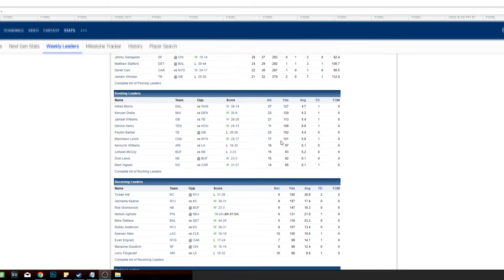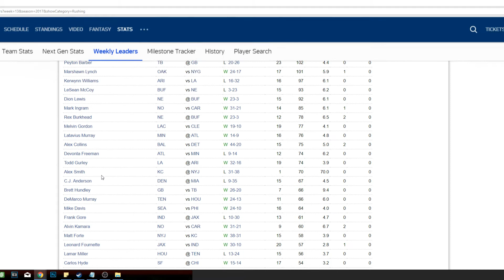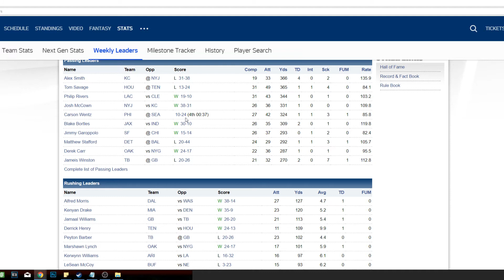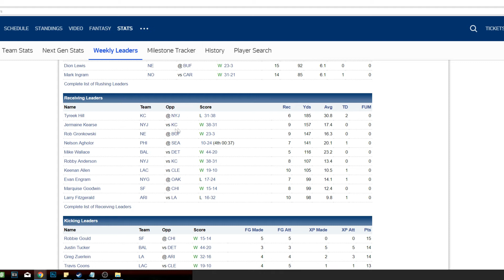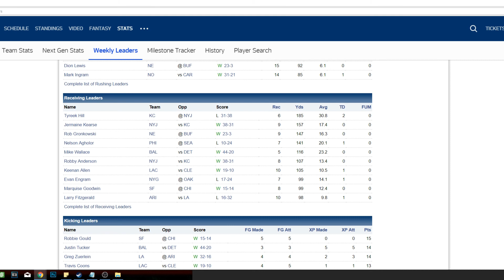MUT 18 TEAM OF THE WEEK WEEK 13 PREDICTIONS!!! | MADDEN 18 ULTIMATE TEAM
Current G.O.A.T List:

➤ natedoggwilbur
➤ Ryan The Snatcher
➤ Cain Mack
➤ Royce Martin
➤ Adam
➤ PJ SASKODFFDDF
➤ Alfred